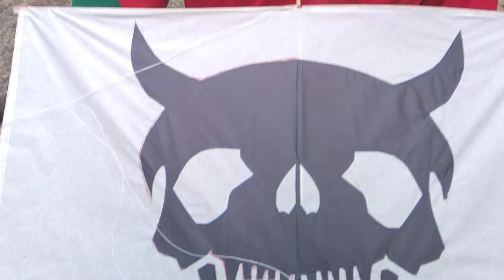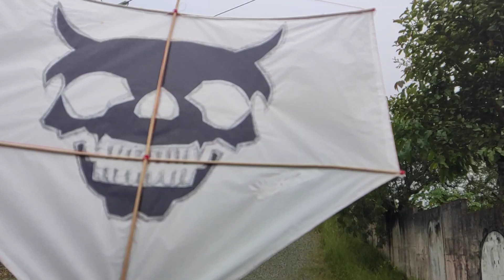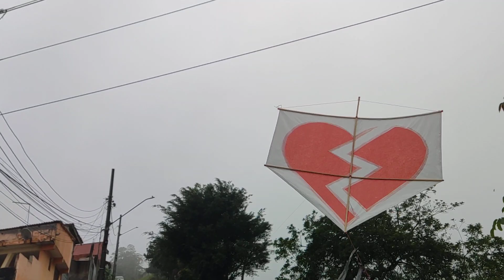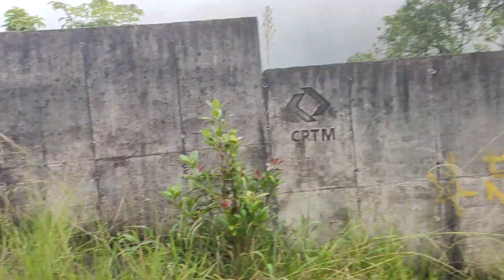JEFINHO FEZ 3 PIPA BARUERI pro relo, foi testar e deu ruim 🤣